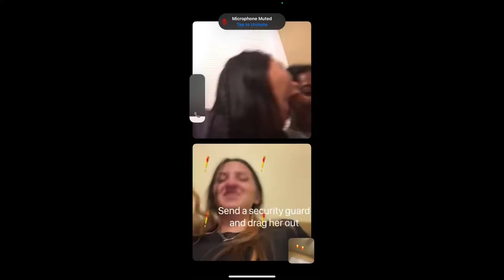Western Art Academy!!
Hey guys! I’m Karli Kapche and this video is about my time at the WAA. The western art academy is a four week long art camp that would cost about 6,000$ to attend, but all of the student got a scholarship from the Houston livestock show and rodeo art program. Over 4,000 high school artists from all over texas applied for this camp and only 48 are accepted. Over the course of this month professional painters and sculptors teach and demonstrate their art to the students. We were also taken to museums and galleries where we could view art in the professional field. ￼By the end of the program each student creates a small painting, a large painting, a relief sculpture, and a large sculpture. The last day, there is an auction held where the students can sell their artwork. This awesome opportunity also counts as 3 hours of college credit.

I hope you enjoy watching this montage of some of the fun memories created at this academy!

Comment if you have any questions about the program and keep an eye out for the video the western art academy will be posting!!